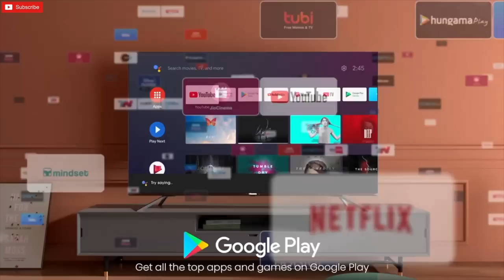Hisense U6G 2021 QLED Tv Launched in India ⚡ ⚡ || 700 nits, Full Array Local Dimming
Popular Smart brand Hisense just launched its new game-changer(Hisense U6G QLED TV ) in the Indian market and it will be available for sale during Flipkart Big Billion Days Sale.

Best 32-inch tv:

1) Sony W820
2) Sony W6103
3) Samsung Tv
4) Lg tv

1) Onida fire tv
2) Toshiba L5050

Best  43-inch FHD tv:

1) Samsung tv
2)Lg tv

2) Onida Fire tv
3)Toshiba L5050

Best  43-inch 4K tv:

1) Samsung The Frame
2)Sony X74H
2)Sony X74
3)Samsung Crystal 4K Pro
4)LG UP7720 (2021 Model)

2) Hisense A71F
3)Toshiba U50
4)Amazon Basics

1) Samsung The Frame
2)Samsung Crystal 4K pro
3) LG UP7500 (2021 Model)
3)Lg Um7290

1)Hisense A71F
2)Oneplus U1S
3)Toshiba U50
4)Redmi tv
5)Amazon Basics

1) Samsung The Frame
2)Sony X80J
2)Sony X80AJ
3)Sony X75H
4)Samsung Crystal Pro
5) LG UP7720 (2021 Model)
6)LG UM7290

1) Hisense Tornado
2)Vu Ultra 4K:
3) Hisense A71F
4) Oneplus U1S
5) Toshiba U50
6) Redmi tv

Best 65-inch 4K tv:

1) Samsung The Frame :
2)Sony X80J
2)Sony X80AJ
3)Sony X74H
4)Samsung Crystal Pro
5) LG UP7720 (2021 Model)
6) LG UM7290

1) Hisense Tornado
2)Oneplus U1S
3)Kodak CA
4) Redmi Tv

Upcoming Smart tv October 2021

Hisense QLED tv
Hisense U6G 55-inch tv
Hisense U6G QLED tv buy or not?
Best QLED tv
Hisense Tv 700 nits
Hisense QLED tv
Hisense new tv
Hisense U6
Hisense U6g
Hisense U6G VS Samsung The Frame
Hisense U6g 65-inch